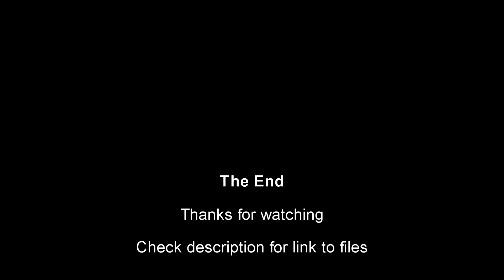3d printed Kawasaki Ki61 LW PLA